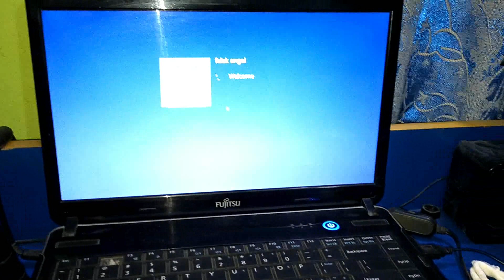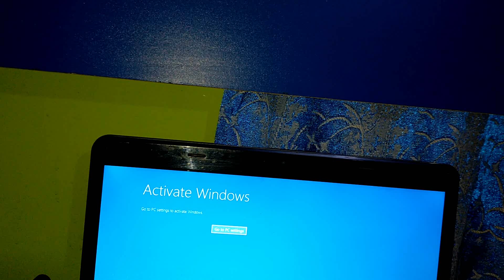ঈদ উপলক্ষে ঘুরাঘুরি নদীর উপরে নৌকা করে দুপুরের জন্য খুবই সিম্পল খাবার || Bangladeshi blogger fowjia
ঈদ উপলক্ষে ঘুরাঘুরি নদীর উপরে নৌকা করে || Bangladeshi blogger fowjia

সবাইকে জানাচ্ছি আসলামুআলাইকুম

আমি আমার ফাস্ট পরিচয় দিচ্ছি আমি একজন গৃহিনী আমার নাম ফৌজিয়া শারমিন আমার একটা ছোট্ট পরিবার আছে সেই পরিবারকে নিয়ে ব্লক করে থাকি ব্লগের মাধ্যমে আমার লাইফ স্টাইল এবং আমি ঘরে কিভাবে কাজকর্ম করে থাকি বা কি রান্না করে থাকি সেটা আপনাদের সামনে তুলে ধরি আশা করি আপনাদের পছন্দ হবে আমার কোন ভুল ত্রুটি থাকলে অবশ্যই কমেন্টের মাধ্যমে জানাতে পারেন আমি সেটা অবশ্যই ঠিক করার চেষ্টা করব যারা নতুন রাধুনী তারা কিন্তু আমার ব্লগের মাধ্যমে অনেক কিছু শিখতে পারবেন তাদের অনেক কিছু হেল্প হবে আমার ব্লগের মাধ্যমে বাংলাদেশি ব্লগার ফজিয়া চ্যানেলটা অবশ্যই ভালো লাগলে সাবস্ক্রাইব করে রাখবেন এবং শেয়ার করবেন ফ্রেন্ডস এন্ড ফ্যামিলির সাথে আমাদের আরো দুটো চ্যানেল রয়েছে আমি নিচে লিঙ্ক দিয়ে দিব আপনারা চাইলে সেখানেও ঘুরে আসতে পারেন!

3.Falak Angel Facebook page

4.My Vlog Facebook page

বিকালের নাস্তা ঝটপট তৈরি করলাম আর ভালো লাগেনা ঘরবন্দি জীবন || জীবন বড়ই অদ্ভুত , lockdown vlog, BBF.

পরিশ্রম করে বাসমতি চালের কাচ্চি রান্না করলাম আমি এবং আমার হাজব্যান্ড দুজন মিলে রান্না করলাম basmati